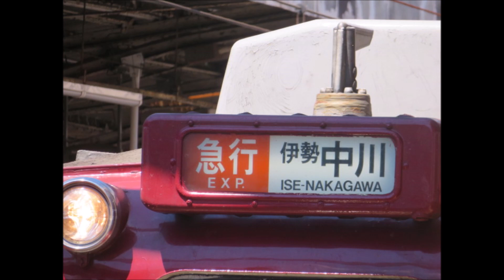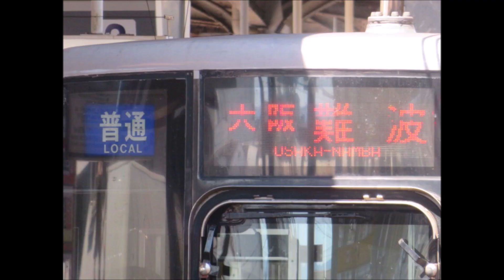【近鉄鶴橋駅にて】シリーズ21や阪神1000系など桃園メトロ号ラッピングトレインも収録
2021年7月21日(水)に近鉄鶴橋駅で特急列車の合間に撮影したシリーズ21を中心に阪神1000系などをまとめた動画です。
短い撮影時間でしたが、シリーズ21の普通・区間準急・急行や相互乗り入れの阪神1000系の快速急行などを撮影しています。
動画の最後には7月7日から新デザインで運転を開始した阪神1000系の「桃園メトロラッピングトレイン」も収録しています。